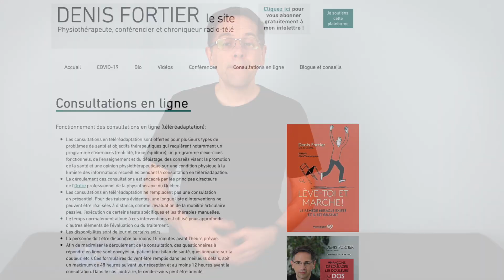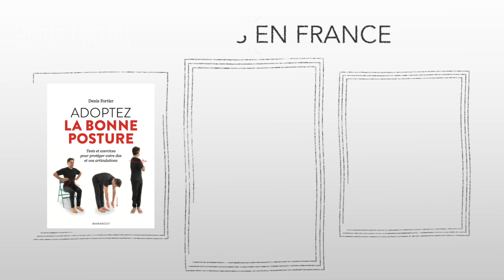Comment soulager la douleur avec le chaud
Le chaud pour soulager la douleur : bonne ou mauvaise idée ? L’utilisation du chaud  (chaleur thérapeutique) a plusieurs vertus. Il s’agit d’une façon simple et gratuite de vous aider à traiter une multitude de problèmes musculo-squelettiques, incluant la douleur. Encore faut-il l’utiliser comme il se doit. Ma vidéo vous donne toutes les informations nécessaires pour profiter des bienfaits thérapeutiques de la chaleur.

 Bon visionnement!

MES LIVRES AU CANADA:

MES LIVRES EN EUROPE ET EN AFRIQUE:
Vous les trouverez en version papier et ebook à la Librairie du Québec (Paris). En personne ou sur leur site web.